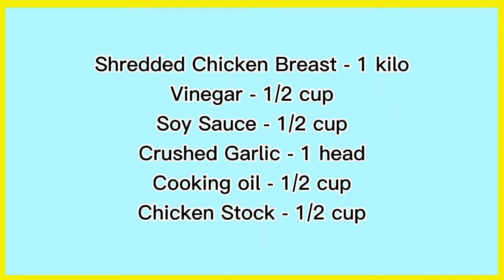Crispy Chicken Adobo Flakes Chicken Adobo Flakes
Crispy Chicken Adobo Flakes
Chicken Adobo Flakes
Chicken Adobo
Adobo Flakes

We are happy to share with you our very flavorful version of Crispy Chicken Adobo Flakes. This adobo dish is quick to cook and has few ingredients which mommys can easily cook when pressed for time. You will surely fall in love with this dish as the shredded chicken is so tasteful with the combination of vinegar, soy sauce and garlic flavor.

Ingredients:

Chicken breast - 1 kilo
(Boiled and Shredded)
Crushed garlic - 1 head
Laurel - 3 leaves
Ground Black Pepper - 1 tsp
Whole Black Pepper - 1 tbsp
Chicken cube - 1 pc

We are glad to be with you in our videos.

Joined YouTube - Jan 29, 2021
Thanks for the Opportunity
Happy and Thankful